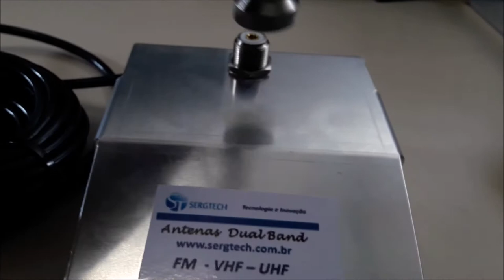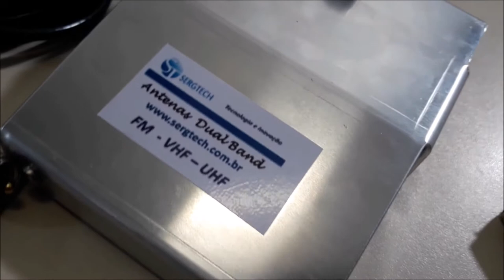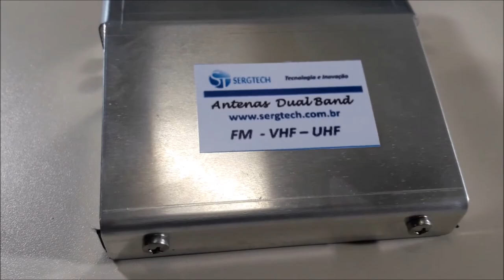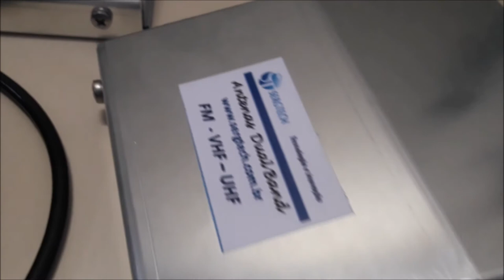antenas com base magnética de alta qualidade para antenas de rádio dual PX ou PY nosso site sergtec